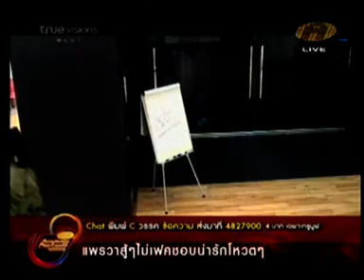หนุ่ม วงกะลา เป็น Guest ตอน 4 (จบ)